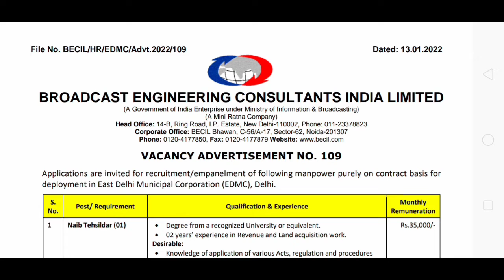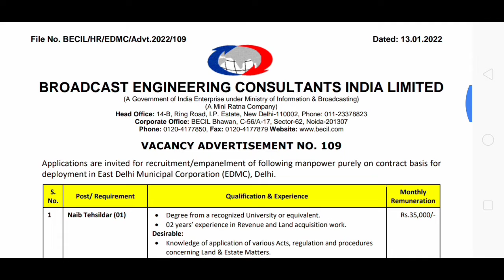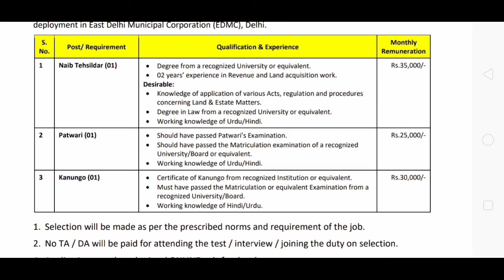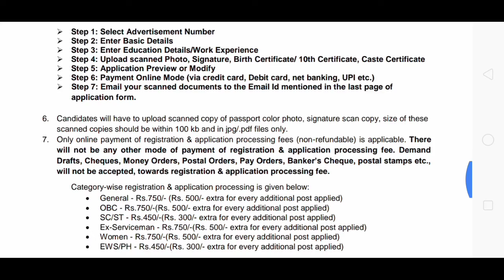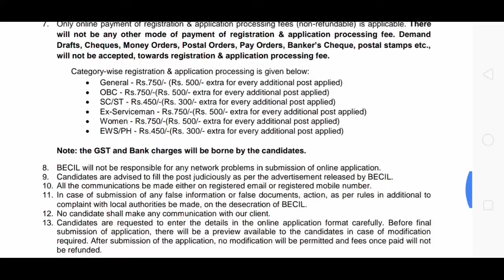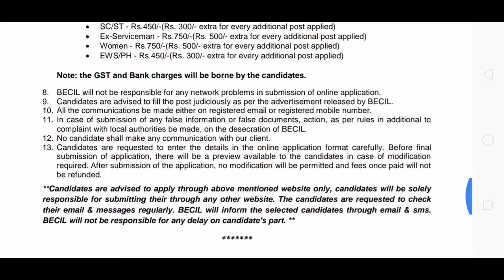Becil recruitment 2022|12th pass government jobs|becil vacancy 2022|govt job vacancy 2022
Government jobs
Governmentjobs